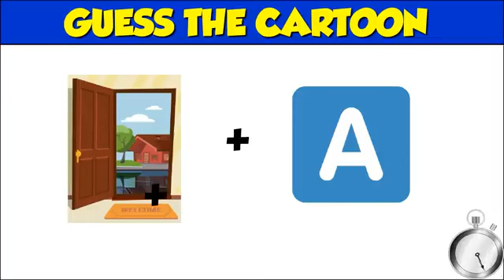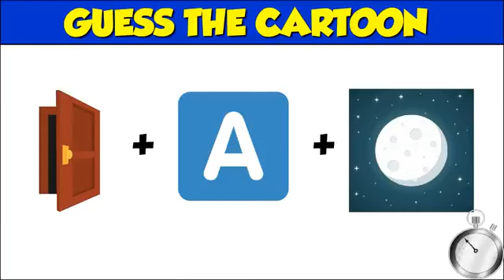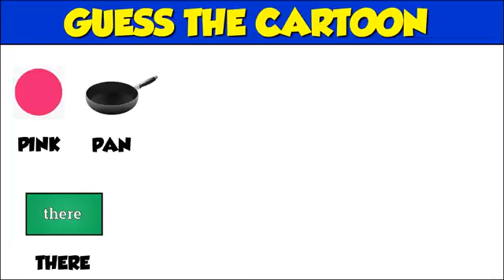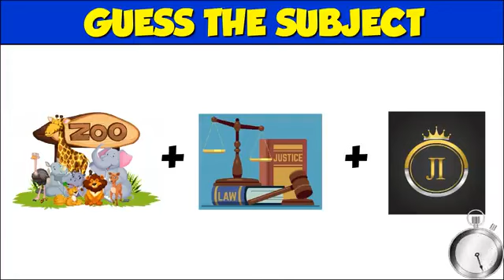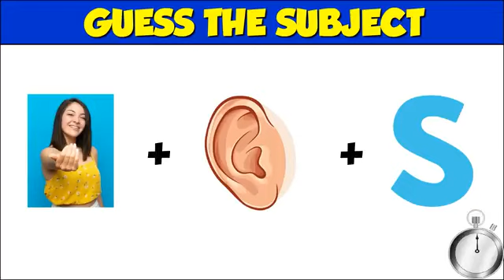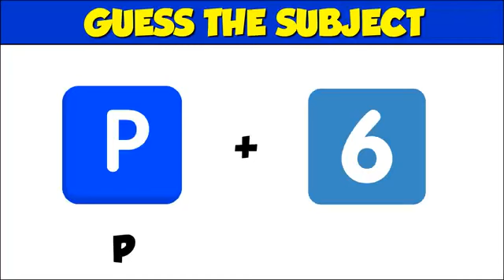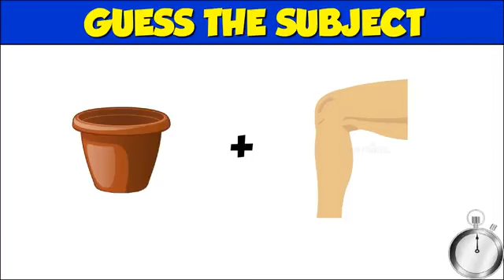Guess The Cartoon From Emoji Challenge 🤣🤪| Cartoon का नाम बताओ